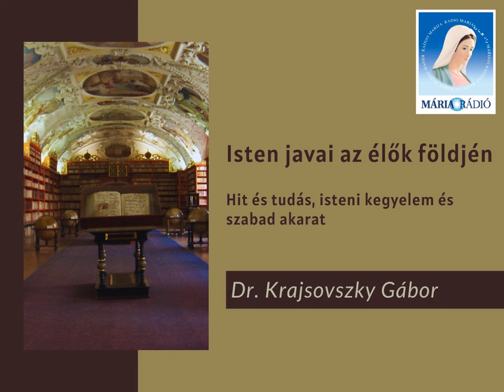Dr. Krajsovszky Gábor: Hit és tudás, isteni kegyelem és szabad akarat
2. adás 1. rész - Hit és tudás, isteni kegyelem és szabad akarat.